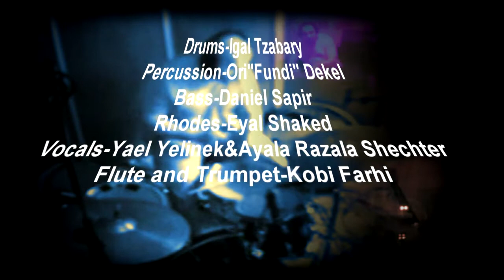TETRIS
Jamming at the studio with:

Igal Tsabari : Drums
Daniel Sapir :Contrabass
Nir Kopelovitz: Guitar
Ori "FUNDI" "Dekel: percussions
Eyal Shaked : Fender Rhodes
Yael Yelinek &Ayala Razala Shechter:Vocals
Kobi farhi: Flute&Trumpet